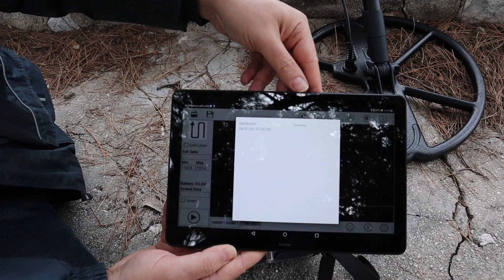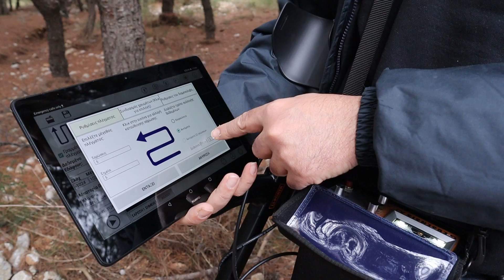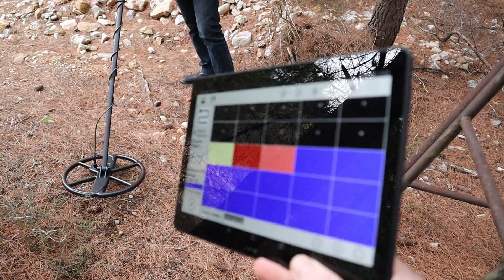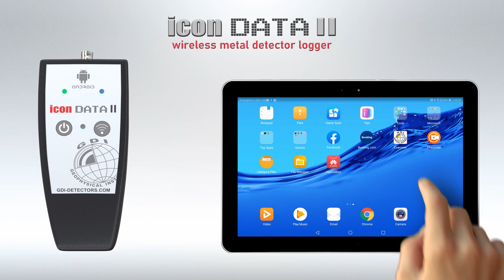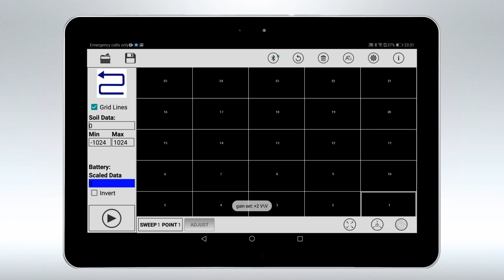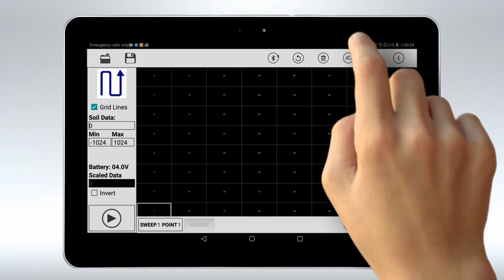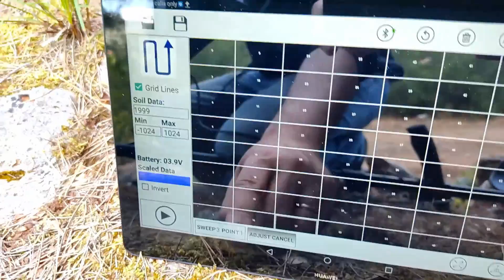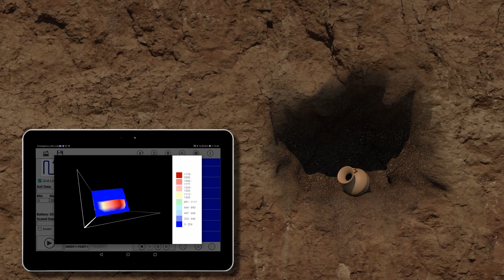Ανιχνευτής Μετάλλων 3D ICON DATA II. 3D Metal Detector Data Logger by GDI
3D σκανάρισμα εδάφους για θαμμένα μεταλλικά αντικείμενα με καταγραφικό ICON DATA II συνδεδεμένο στο παλμικό ανιχνευτή GEOSENSIS X3
- Περισσότερες πληροφορίες για το ICON DATA II θα βρείτε εδώ: